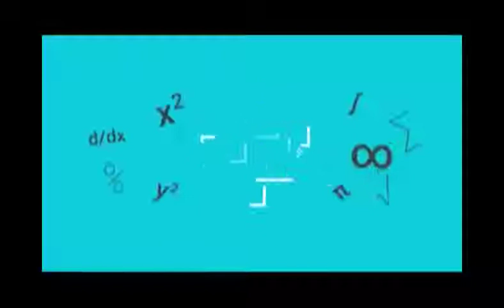PROGRAMA DEL 05 DE JULIO DEL 2017 PARTE 1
Nuestros invitados hablaron como se encuentra la Economía actual en nuestra región, también un recorrido por los productos de la canasta familiar y conmemoración del DÍA DEL COOPERATIVISMO